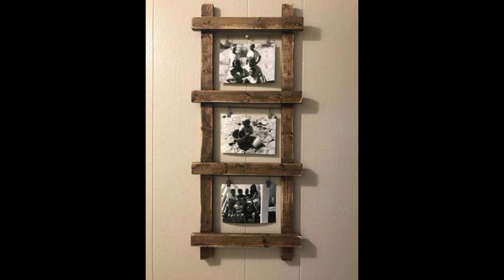TOP 50 ATTRACTIVE BEAUTIFUL EASY TRENDY WOOD WORKING IDEAS WOODEN PROJECTS MAKE MONEY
"Top 50 Attractive, Beautiful, Easy & Trendy Woodworking Ideas to Make Money" is your ultimate guide to turning simple wood into stunning, modern pieces that sell. This collection showcases a range of trendy, eye-catching designs that are not only easy to create but also in high demand. From chic home décor and stylish furniture to clever storage solutions and personalized items, these woodworking ideas blend beauty with functionality. Perfect for beginners and experienced woodworkers alike, each project is designed to be affordable and quick to make, helping you create high-quality items that customers will love. Start crafting unique, on-trend wooden pieces and turn your woodworking hobby into a profitable business!